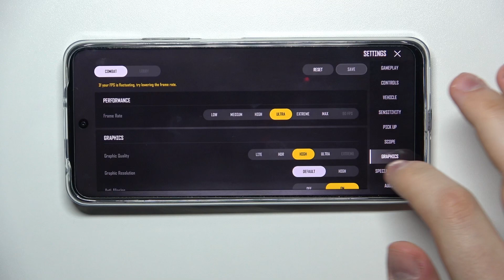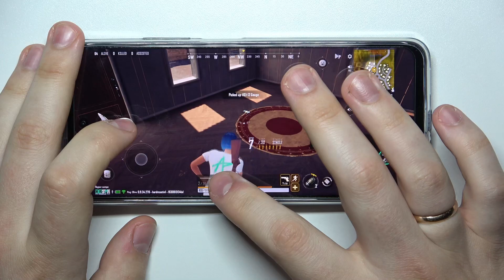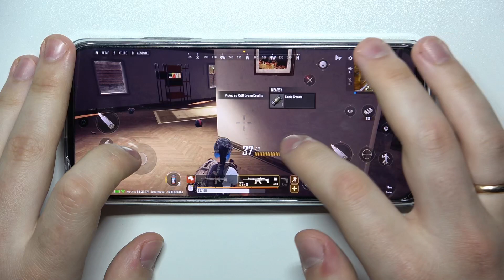Как пойдет PUBG на Poco 4X GT / Тест PlayerUnknown's Battlegrounds на Poco 4X GT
Для верных фанатов мобильных игр мы приготовили одно видео, которое покажет все возможности игры PlayerUnknown's Battlegrounds. Если вы планировали скачать эту игру на телефон Poco 4X GT, вам стоит сначала посмотреть ролик над описанием. В нем мы покажем как данная модель смартфона справляется с нагрузкой во время игрового процесса, а также как выглядит графика и геймплей.

Как Player Unknown's Battlegrounds работает на Poco 4X GT? Как PUBG работает на Poco 4X GT? Как PUBG работает на Android? Как играть в PUBG на Poco 4X GT? Сколько FPS имеет Poco 4X GT?